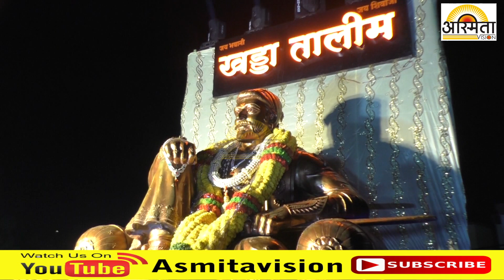खड्डा तालीम शिवजन्मोत्सव मंडळाच्यावतीने छत्रपती शिवाजी महाराज यांच्या सिंहासनाधिष्ठित मूर्ती वाटप